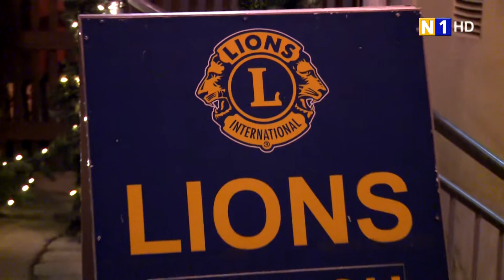Austria Wien Spieler beim Punschstand der Lions in Biedermannsdorf